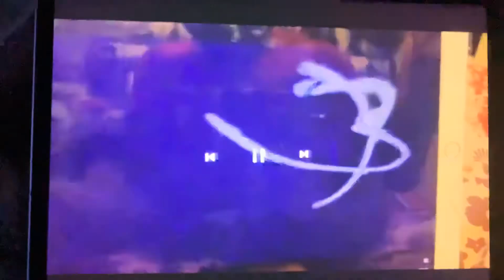The America’s marble race series season 17 logos